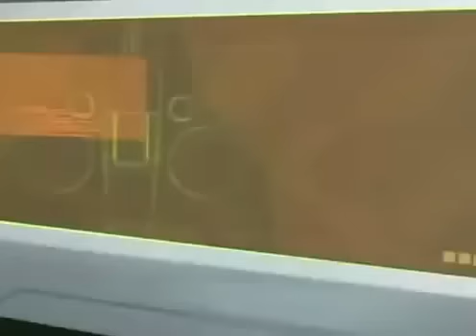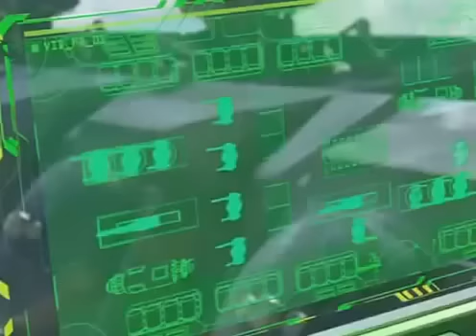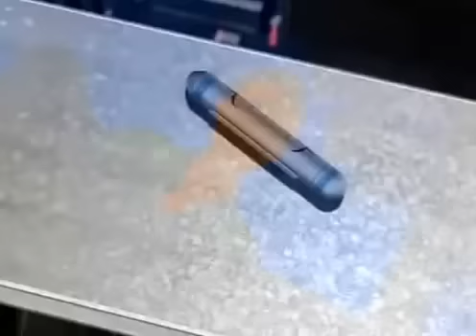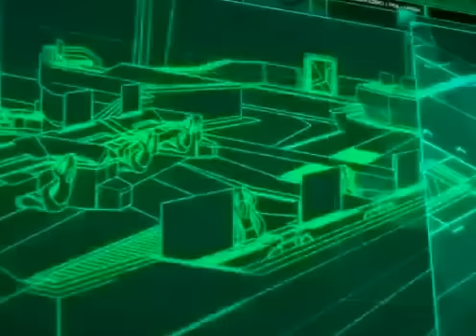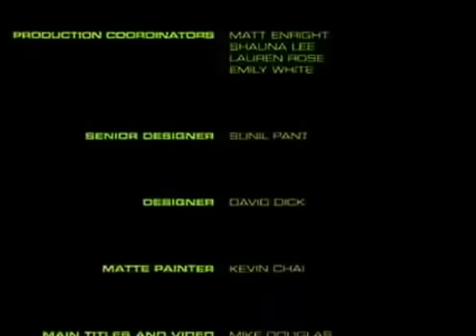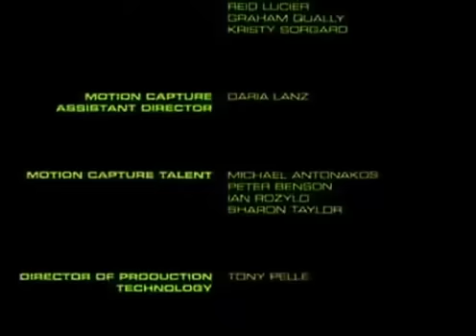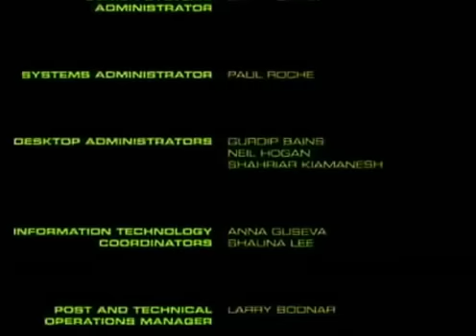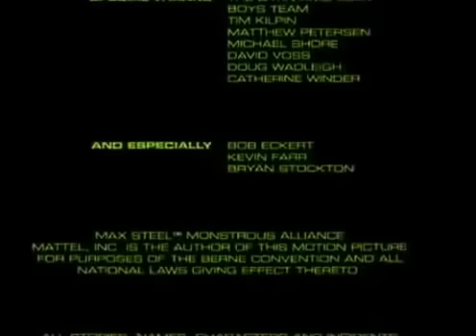Max Steel Aliança Monstruosa filme completo